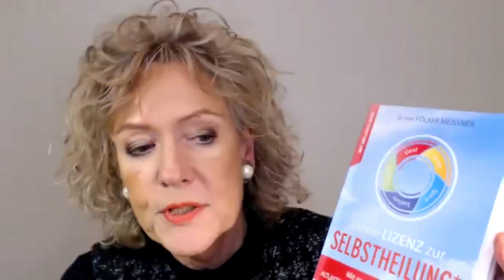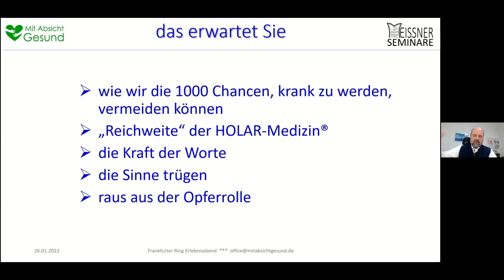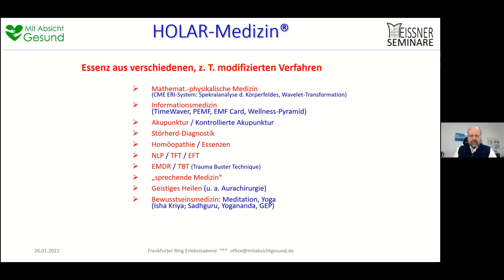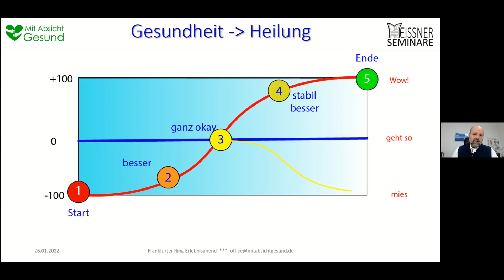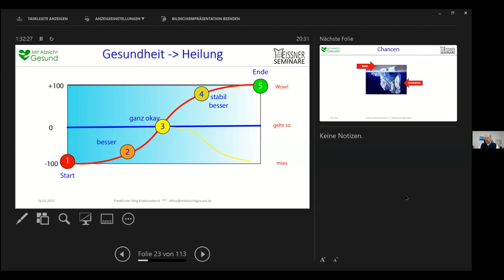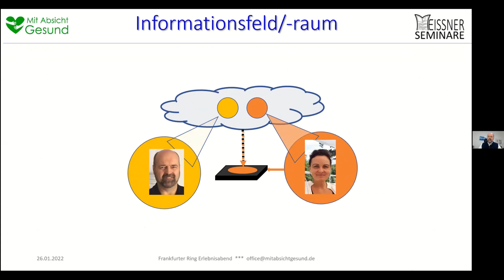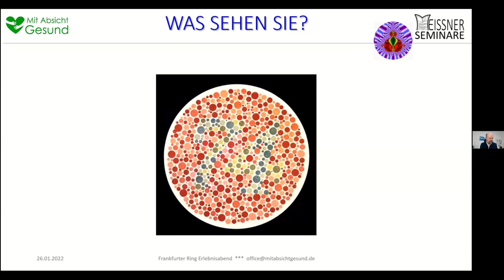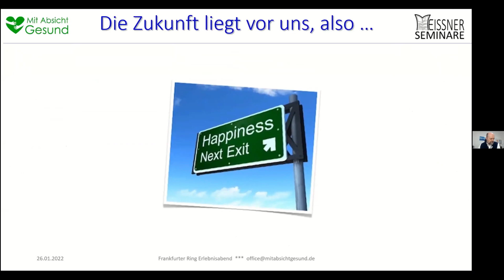Deine Lizenz zur Selbstheilung mit Dr. med. Folker Meißner, Live Stream Abend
Dr. med. Folker Meißner beschäftigt sich seit bald 40 Jahren mit dem Phänomen der Selbstheilung. Und er ist fest davon überzeugt, dass jeder Mensch die Verantwortung für sein eigenes Glück, sein eigenes Leben und seine Gesundheit selbst übernehmen kann und sollte.

Er spricht von der uns angeborenen Lizenz zur Selbstheilung die wir immer wieder reaktivieren können. Dazu hat er eine ganzheitliche Methode entwickelt, die HOLAR.Medizin

Erfahre hier, was Selbstfürsorge im menschlichen und medizinischen Sinne bedeutet, wie wir Ursachen identifizieren, die uns krank machen und wie wir damit Heilungsblockaden auflösen.

▬▬▬ ✨ Eine Bitte   ▬▬▬▬▬▬▬▬
Um solche Live-Streams für möglichst viele Menschen auch weiterhin produzieren zu können, bitten wir um deine Unterstützung. Jede Spende hilft – hier geht’s zum Spendenkonto:
Vielen Dank.

▬▬▬ 📧 Newsletter  ▬▬▬▬▬▬▬▬▬▬
Kein Event mehr verpassen - trage dich zur Frankfurter Ring Newsletter - Community ein:

▬▬▬ 🌍 Wo & für wen?   ▬▬▬▬▬▬▬▬
✅ Für alle Menschen, die sich für Persönlichkeitsentwicklung & Spiritualität interessieren
✅ Für alle Menschen dieser Erde!